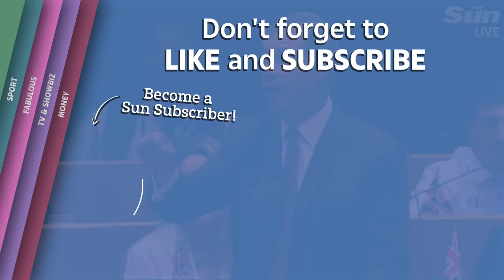Farage: 'You patronising stuck up snob!'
Boris Johnson was labelled a "traitor" by Guy Verhofstadt THREE times today - for trying to take Britain out of the EU.

The sneering Brussels boss tore into the PM and his Brexit plans today in the European Parliament, with just 22 days to go before we leave the EU...

Will Brexit happen on October 31?

Nigel Farage’s Brexit Party MEPs turn their backs on EU Parliament as they are sworn in three years after leave vote: